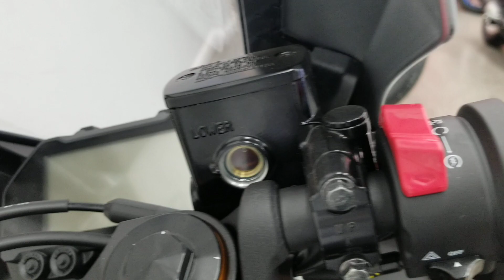BRAND NEW 2020 Yamaha R3 Walkaround!!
GTA's Only Five Star Yamaha, Suzuki Dealer, and Aprilia Dealer